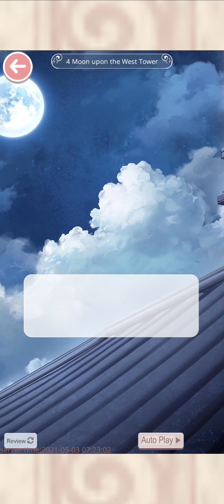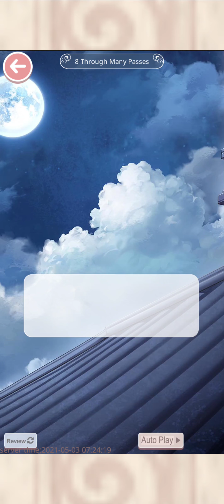Love Nikki Dreamweaver Wings of Ming Shuiyuan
Love Nikki Dreamweaver Wings of Ming Shuiyuan. May 2021
Shining Nikki Pre-registration: